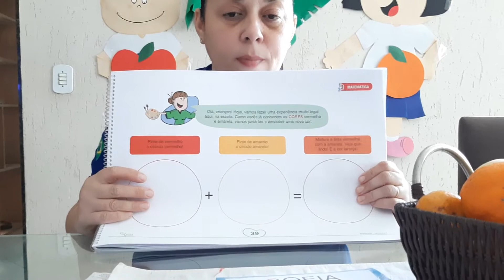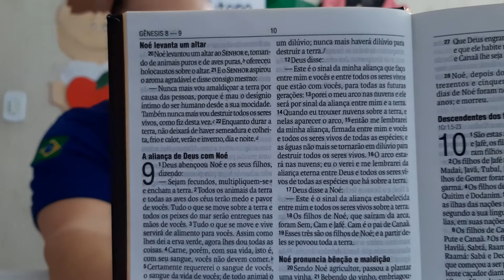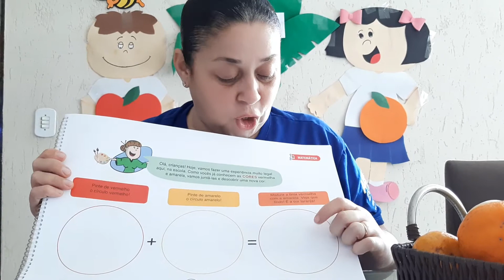MATERNAL II - TIA FLAVIANA